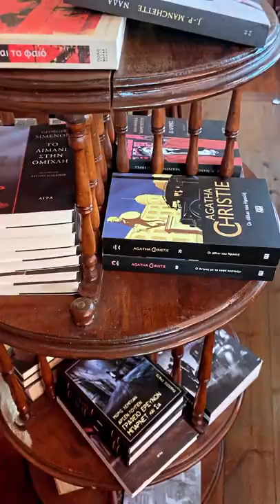A wonderful bookshop-café in the beautiful Greek city